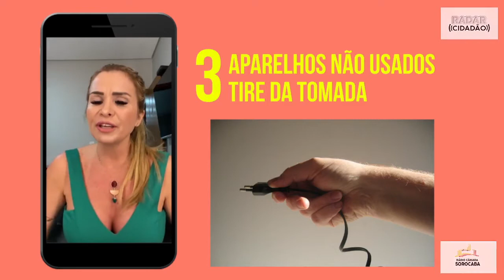Radar Cidadão - economia de energia (15/09/21)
O presidente da Associação dos Engenheiros e Arquitetos de Sorocaba, Eng. Heverton Bacca Sanches, fala sobre a crise hídrica, o aumento da tarifa da conta de luz com a nova bandeira tarifária "escassez hídrica" e as alternativas para o cidadão poupar o consumo de energia.
Apresentação: Priscilla Radighieri.